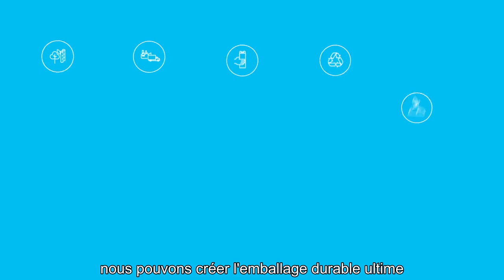Adolfo Orive, CEO de Tetra Pak, explique Go Nature. Go Carton.